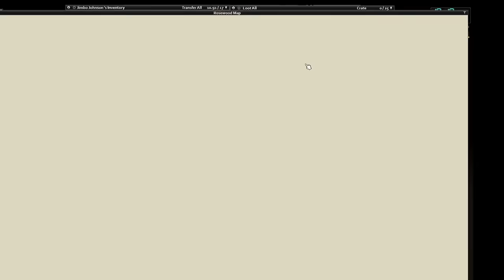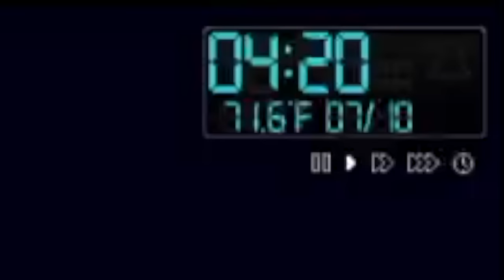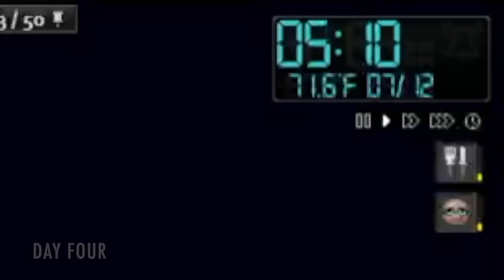Road To 100 Days | Project Zomboid NOMAD EP.1 | ROSEWOOD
Episode 1 of our Project Zomboid Nomad adventure sees our protagonist Jimbo and his trusty RV, Michael Jackson, attempt to survive and loot Rosewood. Our aim for this series is to survive 100 days! However, can we do it?

Sorry about the poor frame rate in this episode, I'd downloaded way too many mods which I'll fix for the next episode.

Tracklist
Bread
Biscuit
Chocolate
Pancake
Bake A Pie
Storybook
Home
Onion
Wine
Affogato
Butter
Night
Teapot
Balloon
Marshmallow
Picnic
Highball
Rose
Travel
Lamp
Snow
Rudolph